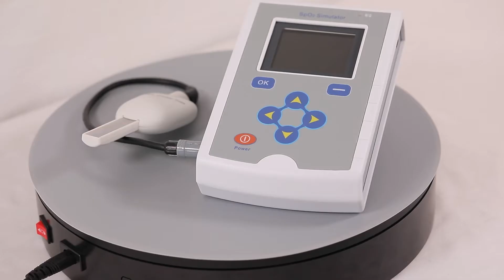CONTEC SpO2 Simulator MS100 Pulse Rate Blood Oxygen Simulator Pulse Oximeter reaction time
MS100 SpO2 Simulator is a kind of Separated SpO2 simulator, small and light. It can perform a series of tests for the oximeter by simulation means, and gives cognizance of veracity about the oximeter.
Because the oximeter manufacturer may use different R-curves, some R-curves used abroad currently have been embedded.